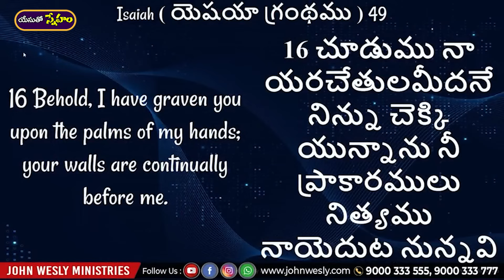Daily Bread | యేసుతో స్నేహం | 1 అక్టోబర్ 2024 | Dr.John Wesly | John Wesly Ministries